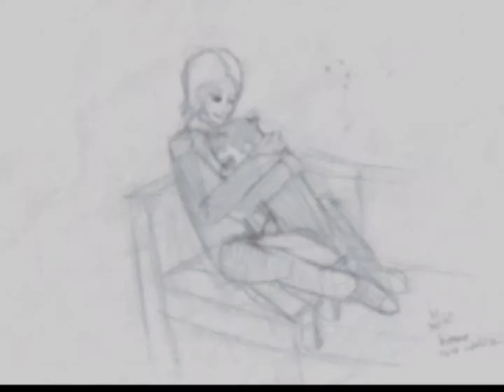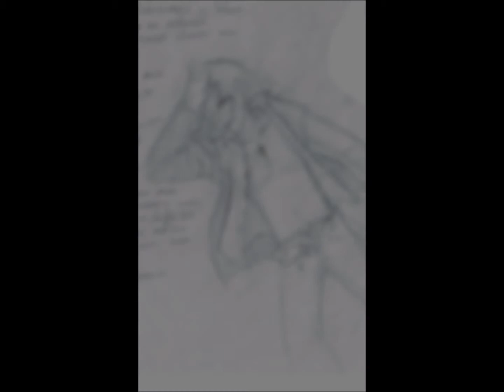Stripper MikaxKim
Tällee kivasti jouluks :3

Murry Crustmos!

pictures made by me and my friend :D
song: Shiny toy guns - Stripper